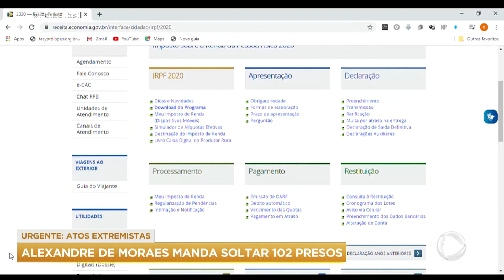Alexandre de Moraes manda soltar 102 presos por atos de vandalismo em Brasília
O ministro Alexandre de Moraes, do Supremo Tribunal Federal, mandou soltar 102 presos pelos atos de vandalismo em Brasília, no dia 8 de janeiro. Mesmo soltas, pessoas beneficiadas pela decisão terão que usar tornozeleira eletrônica, não poderão deixar o país nem sair de casa aos finais de semana.